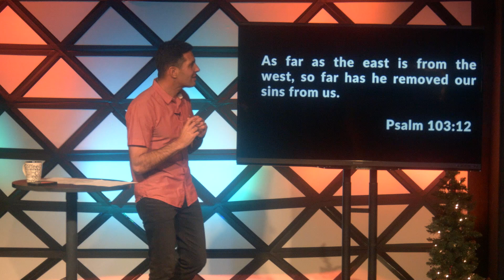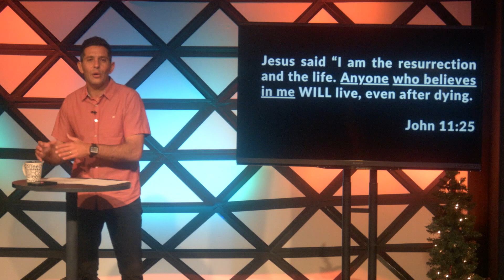Merry Christmas 2021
OB One church is a FAMILY on a MISSION to LOVE GOD, LOVE PEOPLE, & MAKE DISCIPLES
Click on "Show More" below to see the Life Group Questions